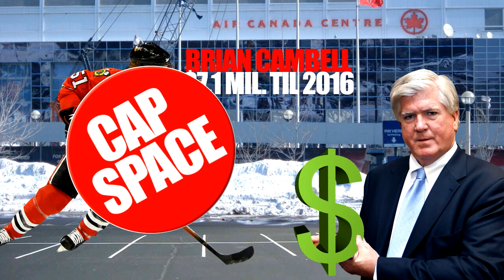The Sales Pitch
Brian Burke has been been reportedly looking high and low to recoup the draft picks he gave up in the Phil Kessel deal.  One option is to take on a bad contract and as payment receive a draft pick.  All this has been rumors and hearsay...

...until now.

My blogging brother from another mother Blogeis Savard stumbled across this video while cleaning Stan Bowman's office.  An odd job considering he works construction...in Toronto.

Anyway, we've heard that Brian Burke is a master negotiator...I think you'll be slightly surprised at the angle he takes in the video.